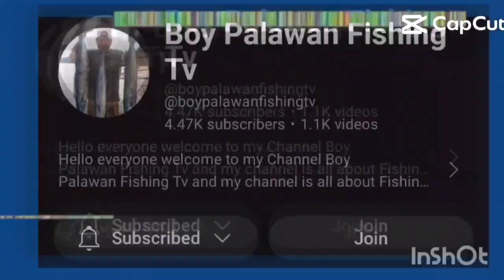Ubos Subrang Sarap Talaga Nito